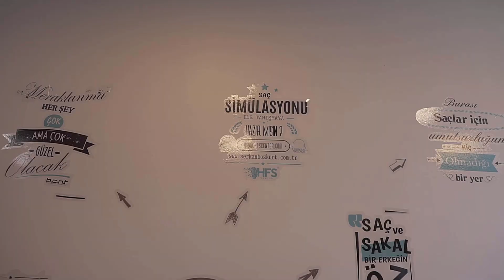saç simülasyonu nedir nasıl yapılır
Türkiye'nin ilk marka tescilli saç simülasyon merkezi Hfs Center Saç Simülasyon Merkezi.Türkiye saç simülasyonu kurucusu Serkan Bozkurt resmi youtube hesabı.
Saç simülasyonu ile saatler içerisinde daha yoğun ve gür saç görünümüne sahip olabilirsiniz.